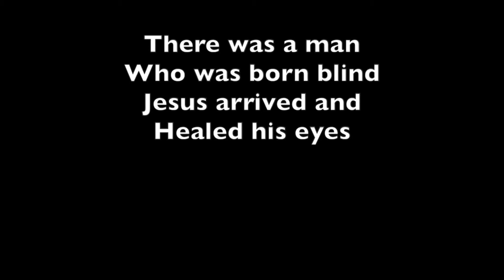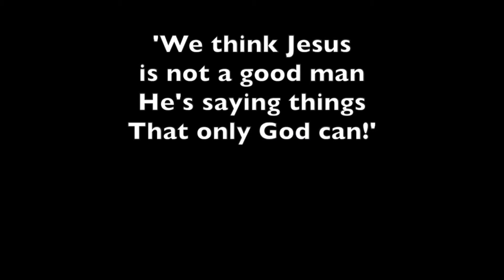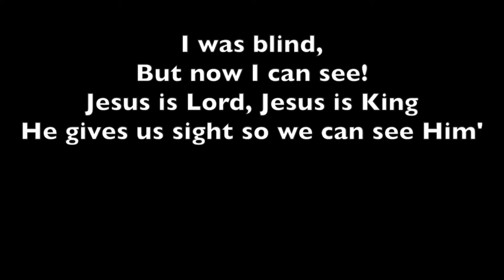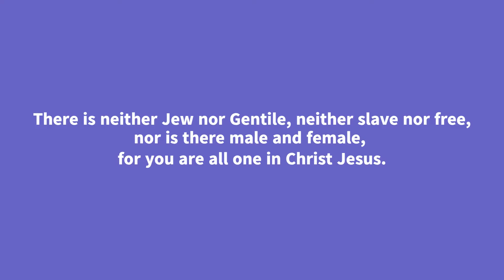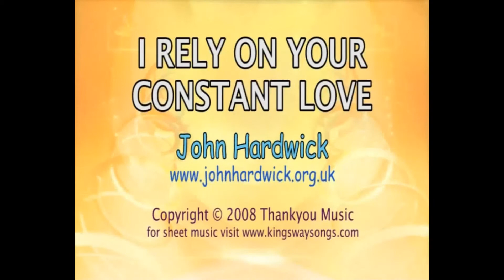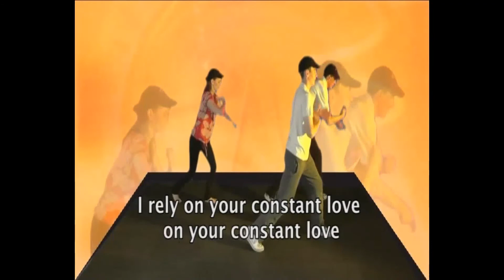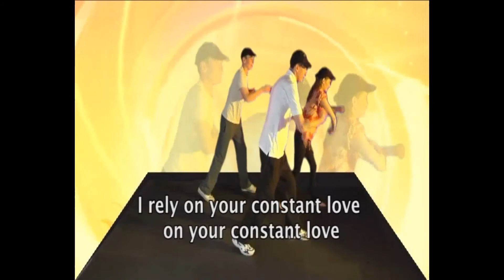Ebenezer Episode 14 ‐ Jesus Heals A Man With Leprosy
Welcome to Ebenezer! Our new online children's club from Christ Church Stone. Future episodes will be uploaded 5pm Mon, Wed, Fri!